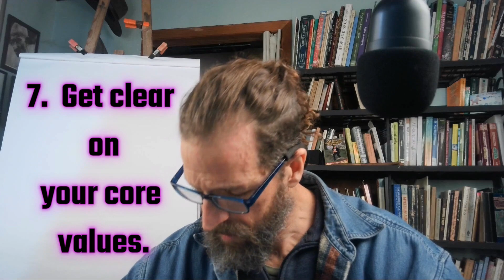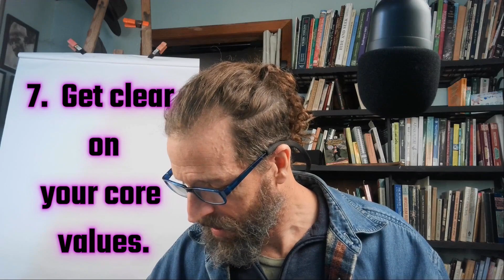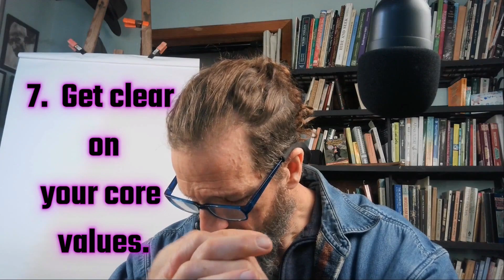Focus for Visionaries, Artists & Scatter Brains Practice #7 of 10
Focus Your Life for Visionaries, artists & Scatter Brains  Practice #7 of 10.
Did you you know that I am also a coach / consultant?  If you want to take yourself to the next level in your health, relationship or business.  Click below for a free session.
✅✅✅ Need Coaching or Mentoring?  Schedule a free 15 minute zoom or phone consultation here.

Mike D. Stokes

Eco Construction and Consulting
Lush Planet Design Build

Podcast
EarthBody MindSpirit
on Apple

I only recommend products that highest standards of environmental stewardship!